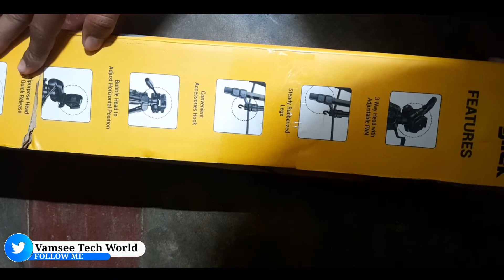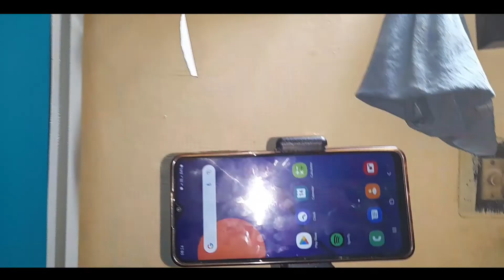Best Budget Tripod For Cameras&Mobiles | Best Tripod For Youtube Videos | Digitek Tripod | in Telugu